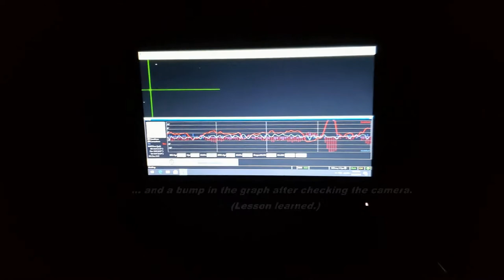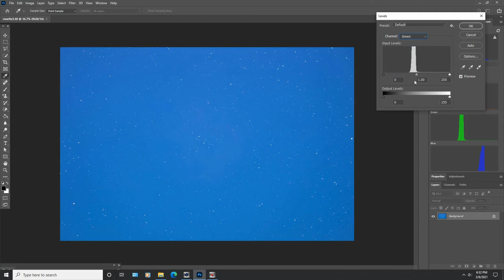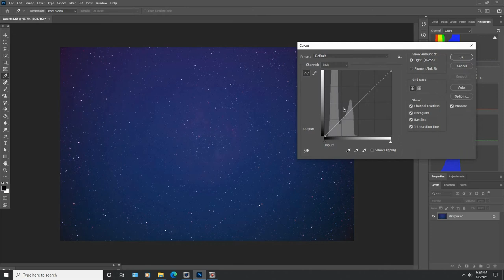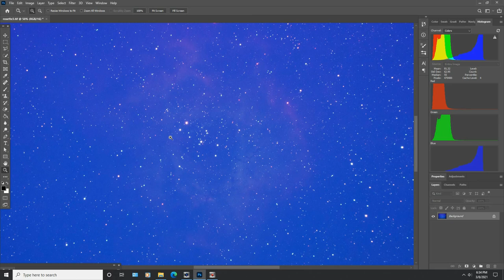Photographing the Rosette Nebula ( My First time autoguiding using PHD2 )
The Rosette Nebula is a very difficult deep sky object to capture and to process.  To make it even more difficult, I was autoguiding for the first time using the PHD2 software.  This is a very cool target to go after when starting astrophotography.

Telescope:  Sky-Watcher EvoStar 72 ED
Guide Scope:  SvBony 30mm
Mount:  Sky-Watcher EQM-35
Filter:  Optolong UHC
Software:  PHD2 (guiding), Photoshop (processing)